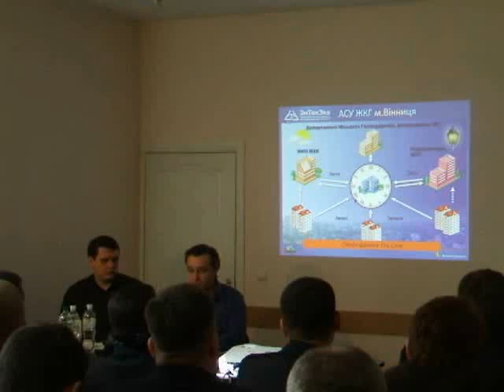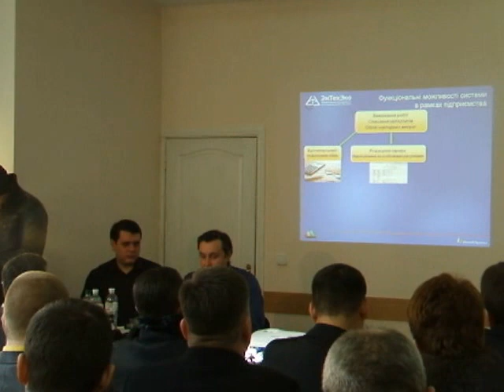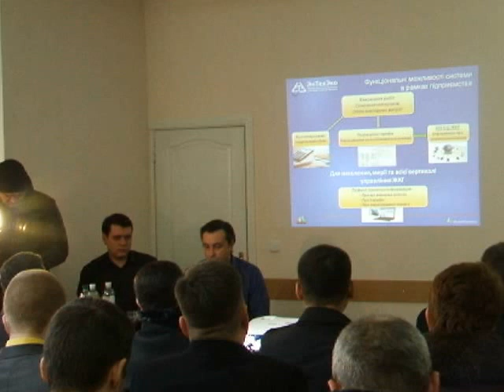Вінниця АСУ ЖКГ